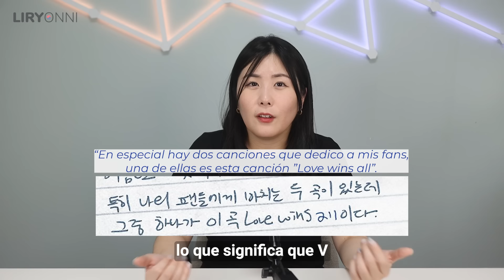Explicación de “Love Wins All” de IU con V de BTS 📹 ¿Qué significa el cubo? 🧊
Hoy les comparto una guía para interpretar el video musical Love Wins All de IU en donde aparece V de BTS.